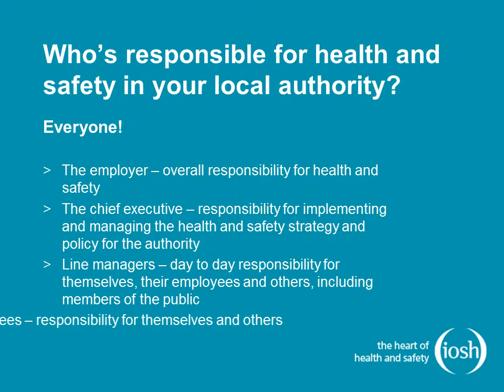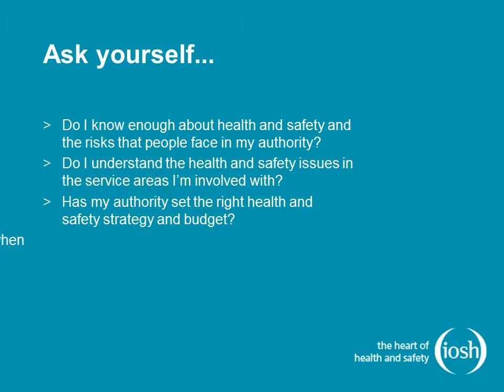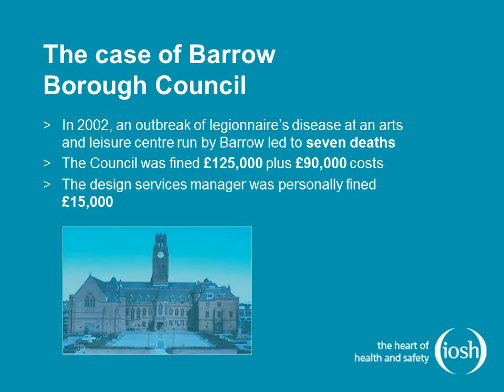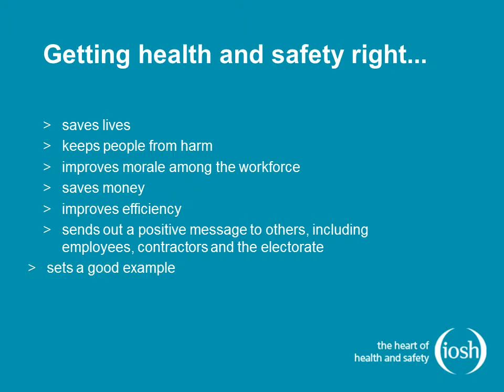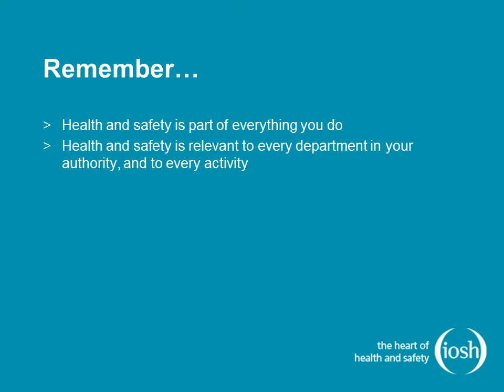Think About Health and Safety